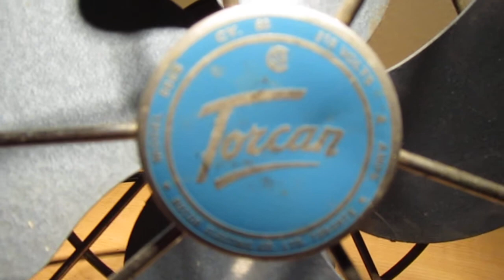Toucan 8865 Desk Fan.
i have had this thing sitting around for quite a while and never got around to making a video of it because it was in pretty good need of oil. Now it runs fairly well